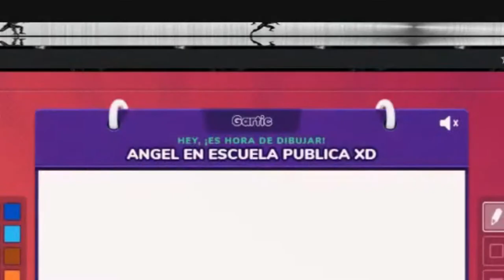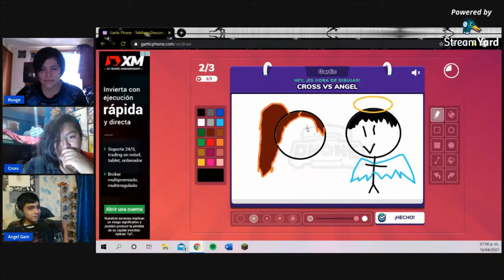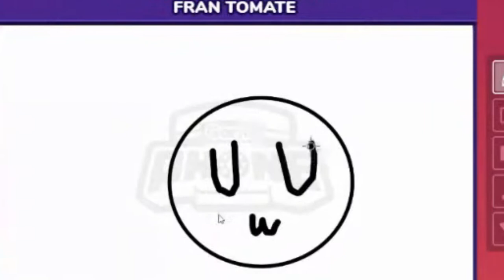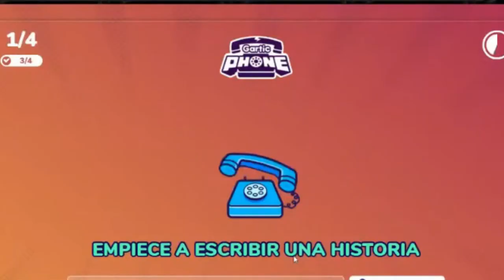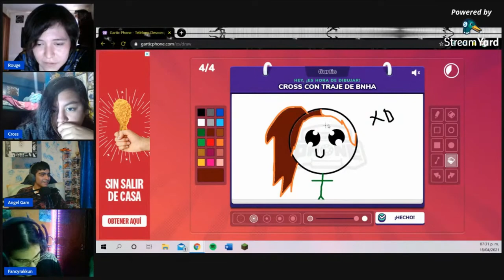Mejores momentos directo gartic phone Ft. Rogue, Cross & FancyRakkun